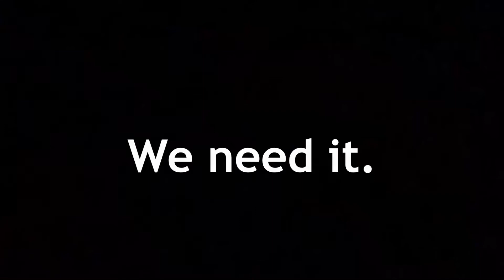Crappy Drone vs Crackheads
It didn't stand a chance